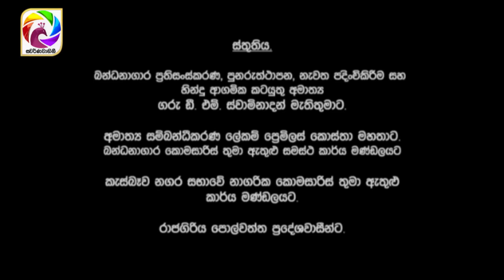Kotipathiyo Episode 79 කෝටිපතියෝ | සතියේ දිනවල රාත්‍රී 9.00 ට . . .